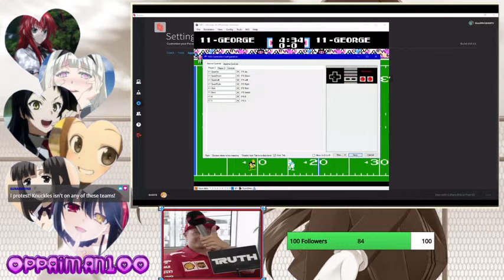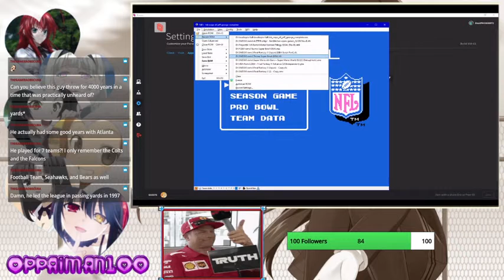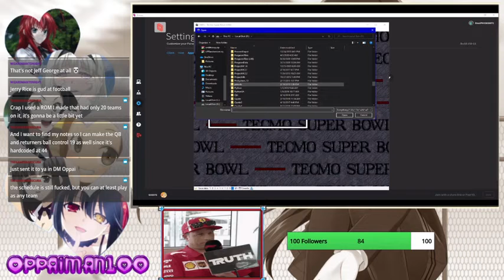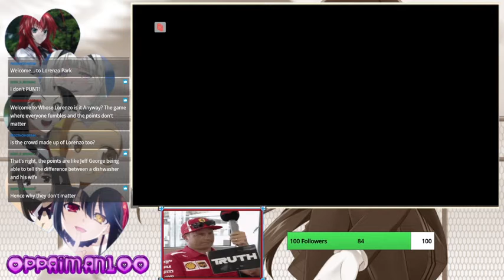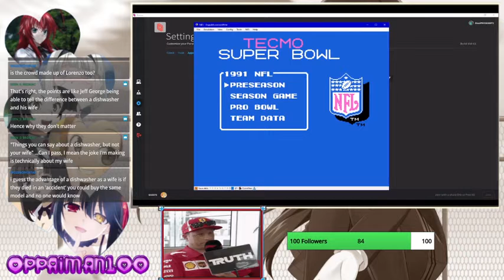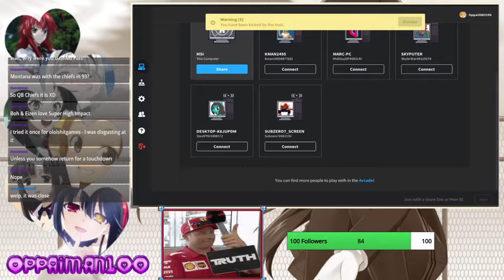Stream: OOPS ALL JEFF GEORGE + FUMBLE BOWL Plus some TSB on SNES with Oppai and SteelPH (12/28/20)